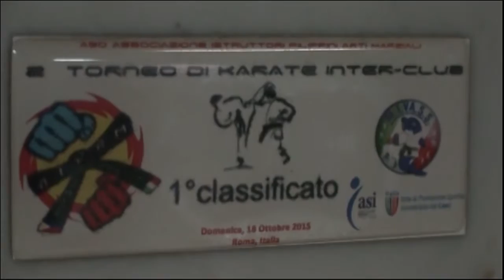K World: K-Tizen with Cesar Molina | Episode 29 Part 2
Let's continue the journey of our featured Ktizen.